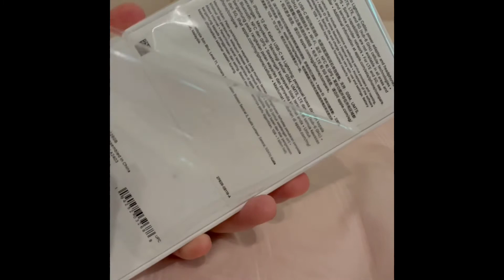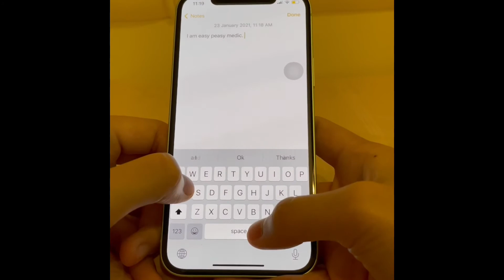Short unboxing video of a green iphone 12